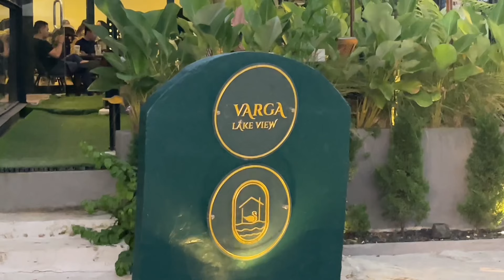Ada Cafe Di Embung Sidodadi Banjarbaru??? Cozy Abis Cuy, Ada Live Music Juga | Svarga Lake View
Tempat nongkrong kali ini merupakan tempat yang sangat strategis, kalian bisa sambil mancing di samping Cafenya, yaitu di Embung Sidodadi Banjarbaru.
Untuk lokasinya kalian Maps aja "Svarga Lake View" atau "Embung Sidodadi"